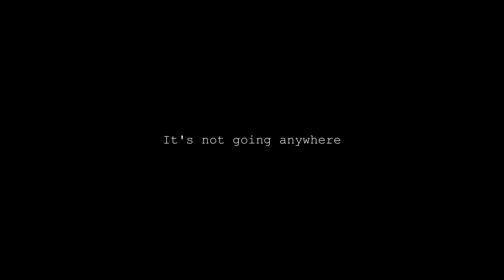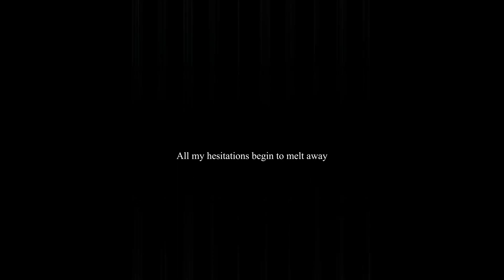【Sammi】不埒な喝采 / Outrageous Applause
「いちゃいけない いけない いけない」
"Can’t go back, can't go back, can't go back..."

~ Want a tablet cover, mousepad or keypad?
~ KEYBOARDS and use code HKTTYCATZ

Vocals, Encode: Sammi
I only own my voice. There is no intention to infringe on the original work.